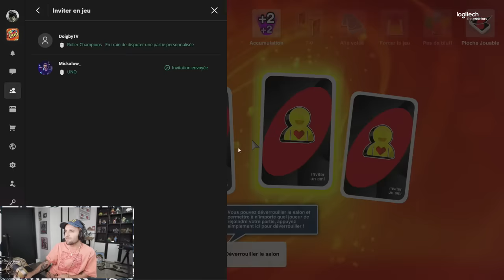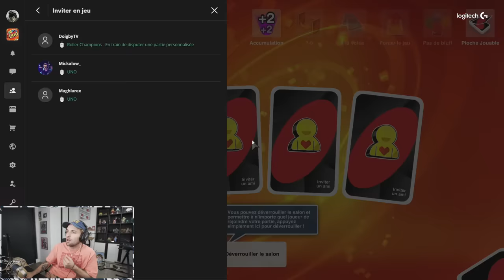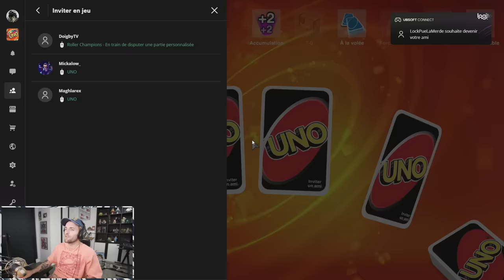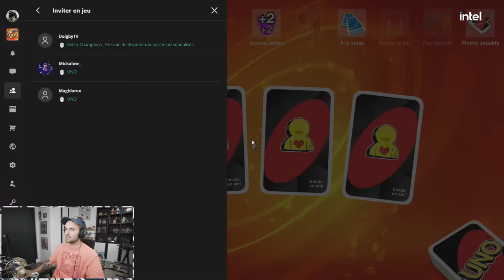UNO - Rediffusion Squeezie du 30/06